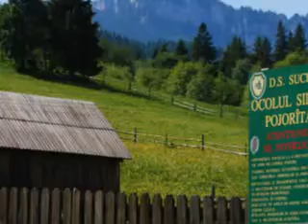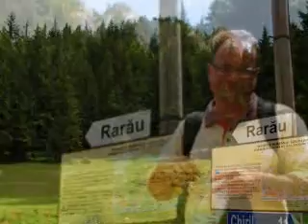Rarau iunie 09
ireal de frumos..